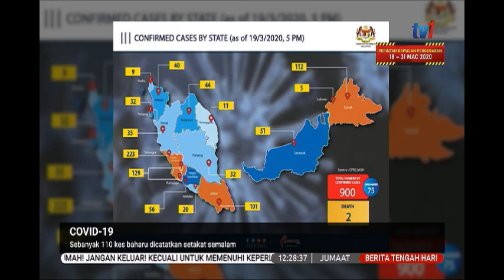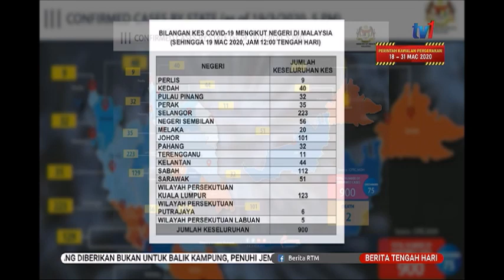20 MAC 2020 BERITA TGH HARI- COVID-19-SEBANYAK 110 KES BAHARU DICATATKAN SETAKAT SEMALAM